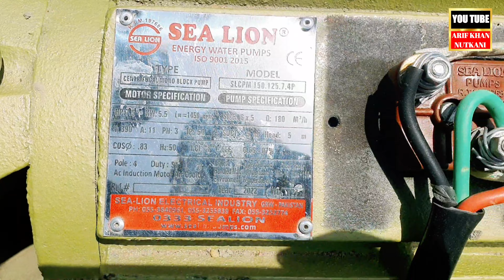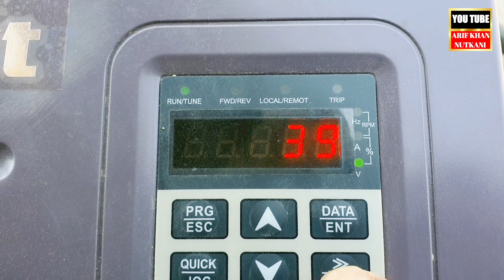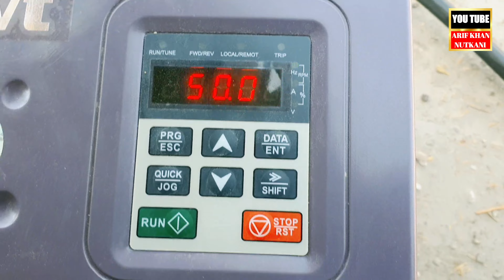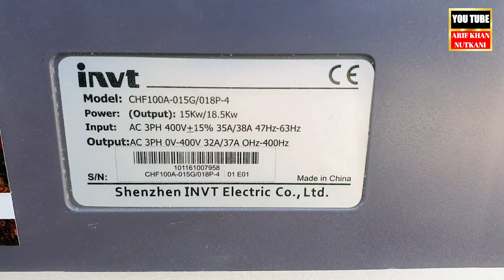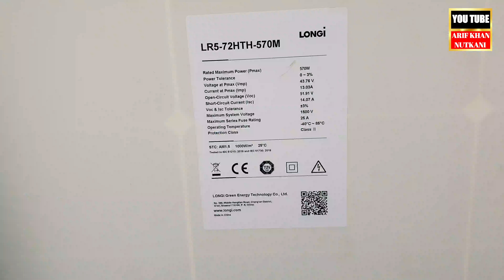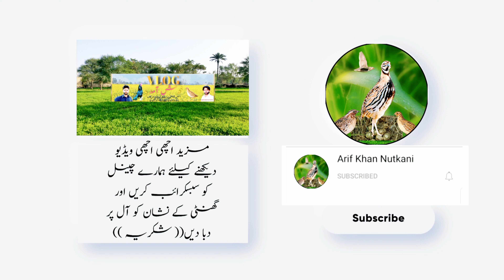7.5HP Solar Tubewell detaile 💯 Vfd setting Moter setting 2023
7.5HP Solar Tubewell detaile 💯 Vfd setting ♥️ Moter setting ♥️ 2023
7.5HP Solar Tubewell detaile 💯 Vfd setting ♥️ Moter setting ♥️ 2023
7.5HP Solar Tubewell detaile 💯 Vfd setting Moter setting 2023
solar tubewell detaile vfd setting 2023,
solar tubewell inverter setting,
solar vfd ki setting,
solar invt setting,
solar pump controller settings,
solar pump inverter setting,
invt solar pump controller settings,
solar pump inverter 3 phase,
solar vfd setting,
vfd solar pump controller,
3 phase vfd setting,
invt solar pump controller,
mppt vfd solar pump inverter,
1 hp solar pump controller,
10 hp solar pump installation,
solar pump vfd inverter